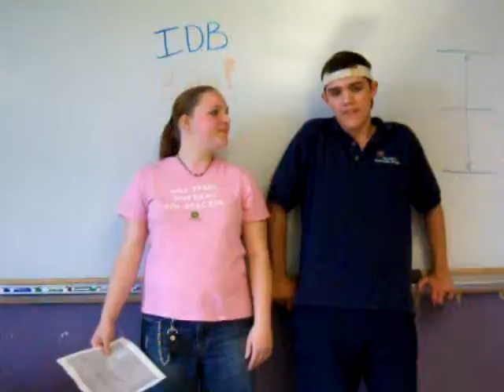idb from school